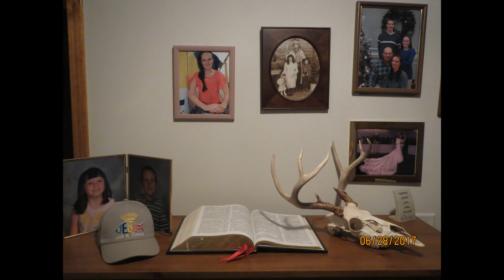MISSOURI BOW BUCK - PERSONAL BEST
Not much editing done, on this vid!  I wanted to take you with me, in the west central Missouri deer woods, letting you see most of my tracking job, as I searched for this buck, which I arrowed, broadside, at 20 yards!  He didn't go far, folks!